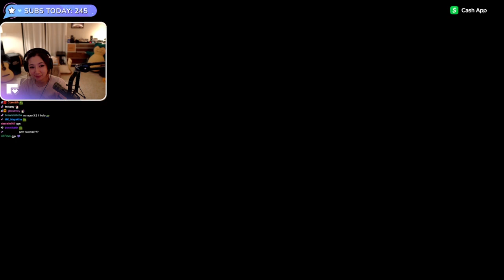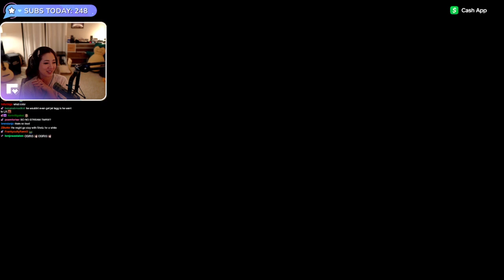MikikeiVod "Fuslie" (Part.2) late night valorant 03|07|22